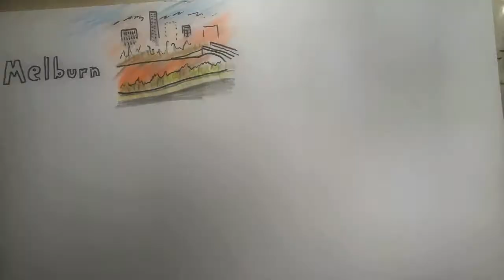2020 Jan 4 - Australian Wildfires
News summary for a week in which some of the worst wildfires in Austrlian history continued to burn out of control